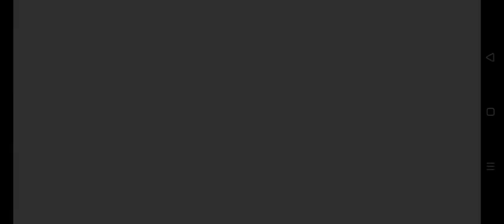Puraini Park Short Cinemetic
I am really sorry for poor quality 🥺🥺